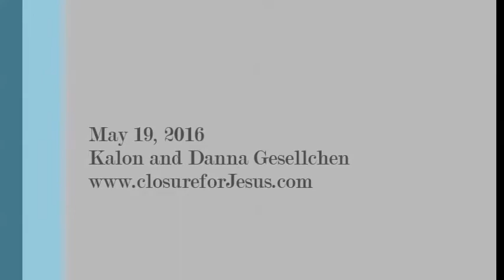Nahum 1:7--Kalon and Danna Gesellchen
Closure for Jesus is a ministry focused on helping men and women understand the cost of our salvation.  Jesus is still longing to bring sin to an end, and could if we would understandingly and lovingly cooperate with Him.